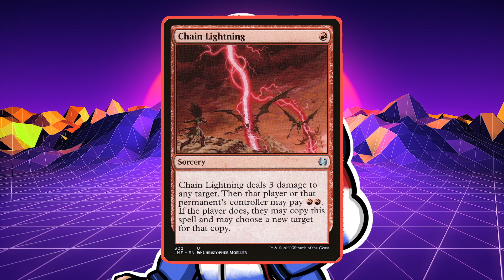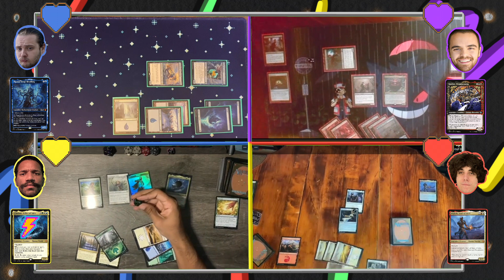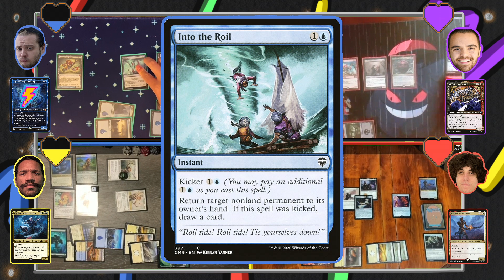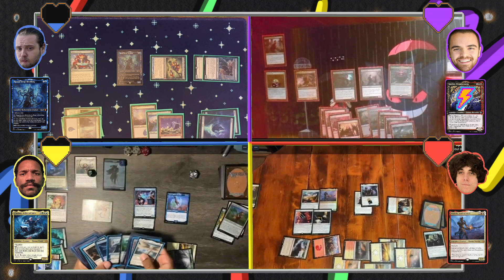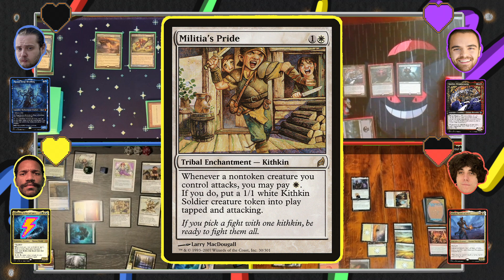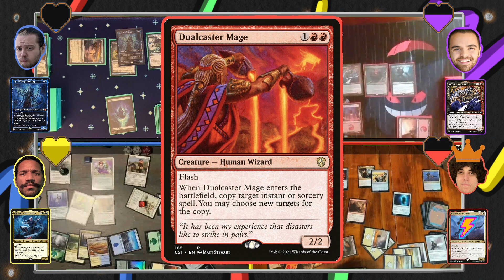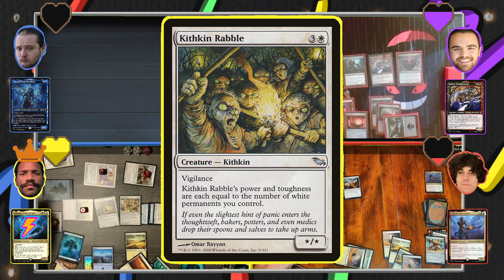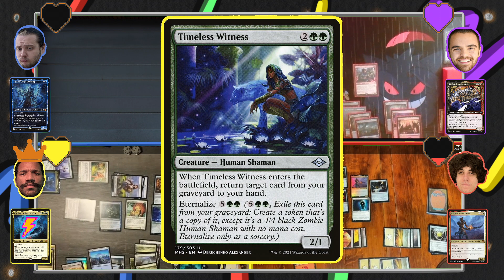Thassa . Kardur . Wyleth . Chulane | The Lightning Chain | Magic: The Gathering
The first episode of a Magic: The Gathering Spelltable Commander Game series.

Kane - Thassa, Deep-Dwelling
Jordan - Kardur, Doomscourge
Spenser - Wyleth, Soul of Steel
Kenneth - Chulane, Teller of Tales

Editor's Note: There are a lot of mistakes in this game because it lasted nearly 4 hours long! But it was filled with good ol mtg fun laughs and love!